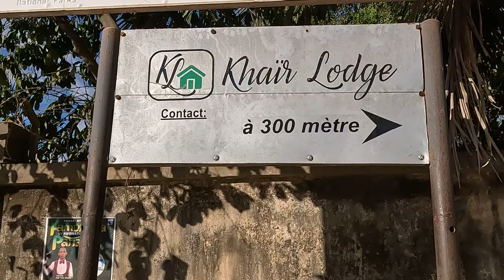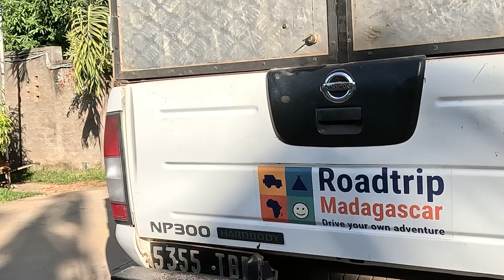Khair Lodge and interaction with the locals